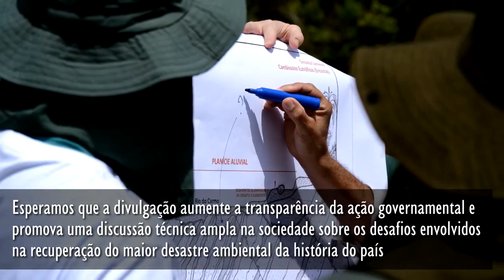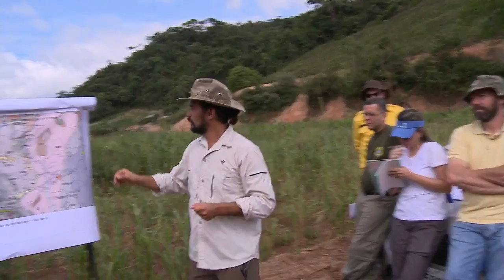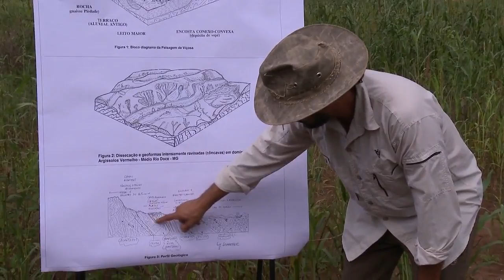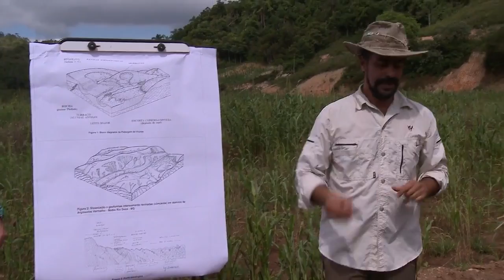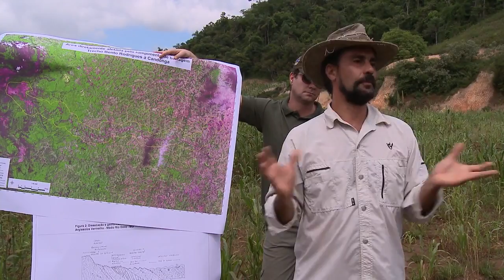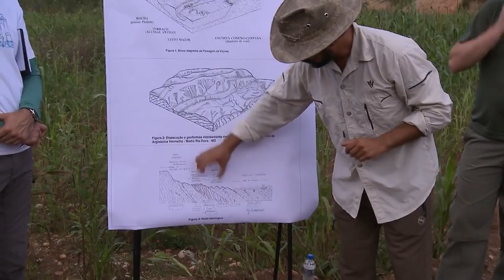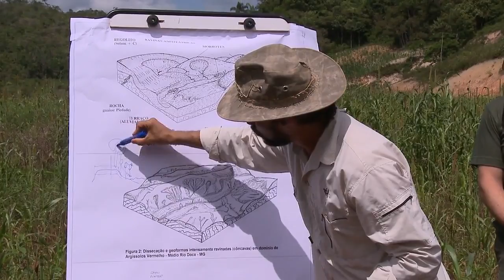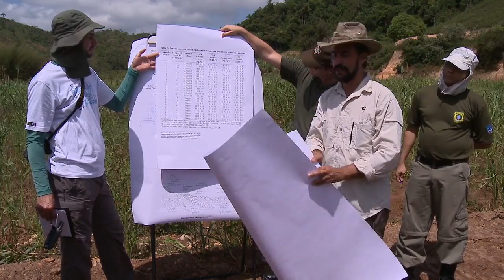Oficina Áugias 01 - Geomorfologia - Carlos Schaefer